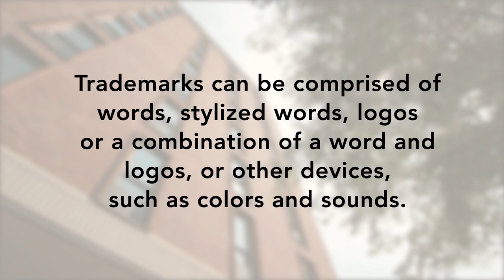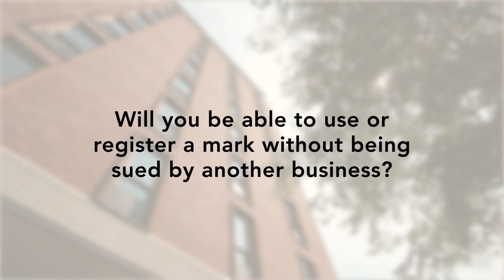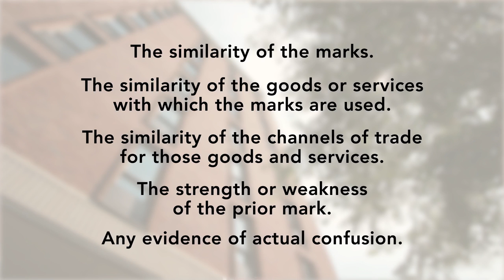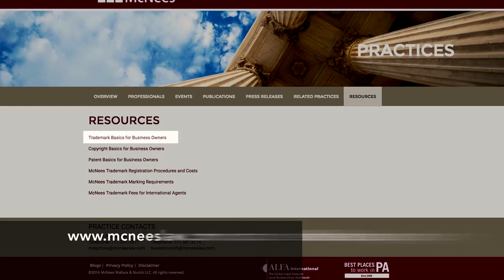Trademark Basics for Business Owners